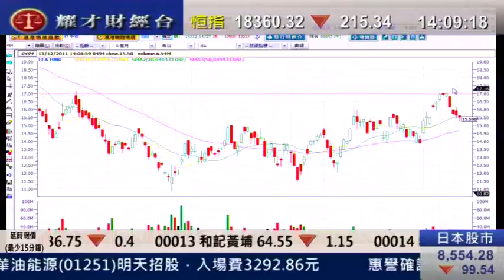耀才財經台 鍾蔚茵 植耀輝 13 Dec2011 發逹講場 part 4 1400